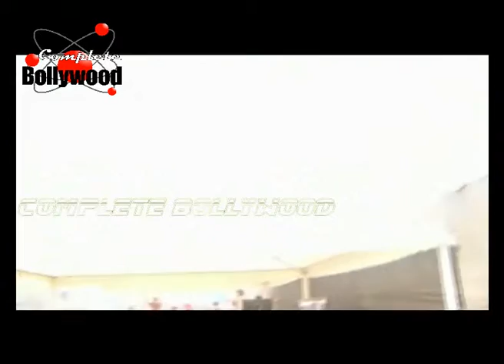Holi 2015 Bash with DJ Ramji Gulati & Rohit Verma